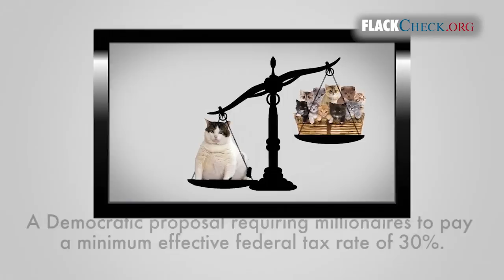MoveOn.org 'Fat Cats' Impurrfect on Buffett Rule Facts - FlackCheck.org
- FlackCheck.org pulls no puns in this response to a MoveOn.org ad justifying the Democrats' Buffett Rule. "Fat Cats" is more than a whisker away from some key facts.